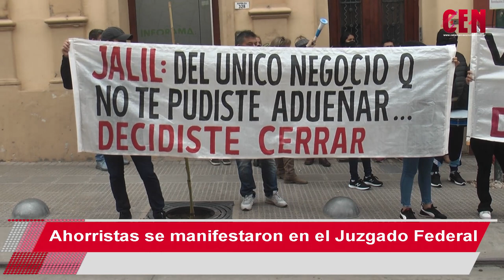Ahorristas se manifestaron en el Juzgado Federal